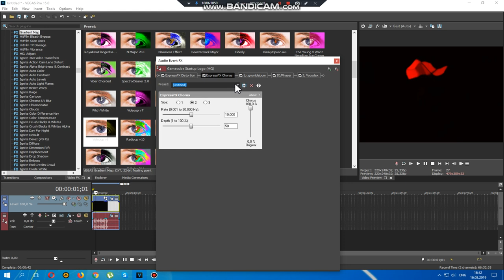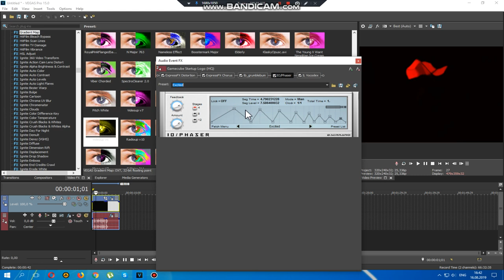How to make MarlyinKlockeUp V1